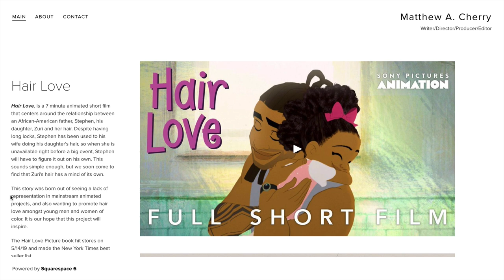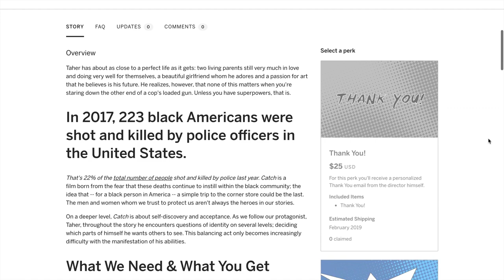Black Indie Films To Watch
In light of the Black Lives Matter movement, it just didn't seem right to bring you a video where I do some silly thing with my dog. So instead, I wanted to highlight some black indie filmmakers and encourage you to support that community by watching their films.

➜ Follow Matthew Cherry: @MatthewACherry
➜ Follow Everett Downing Jr: @Mr_Scribbles
➜ Follow Bruce Smith: @BruceAlmighteee

➜ Follow Adante Watts: @Adante100